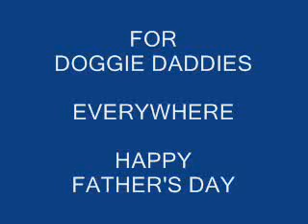Singing Dog Dedicates Happy Father's Day Song To Dog Daddies Everywhere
To "Doggie Daddies" all over the world, Happy Father's Day !